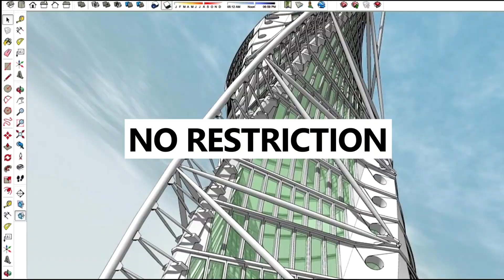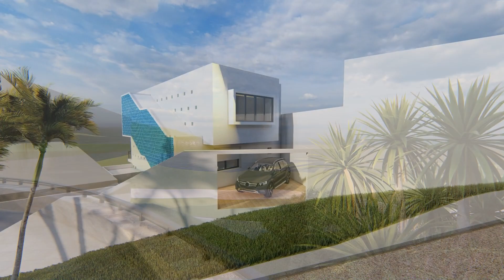Architecture : La villa étoilée, Tlemcen Algérie